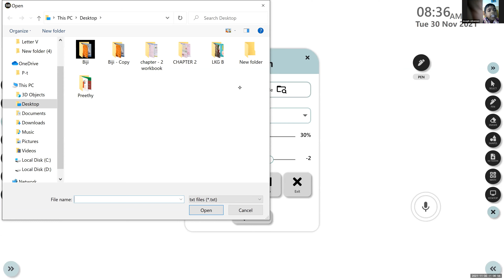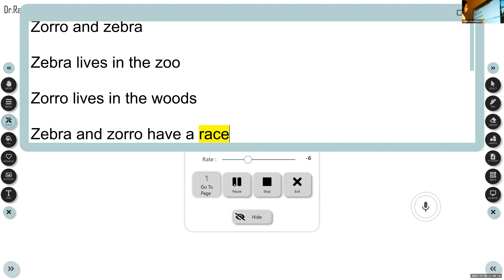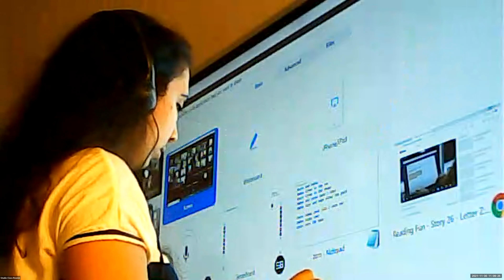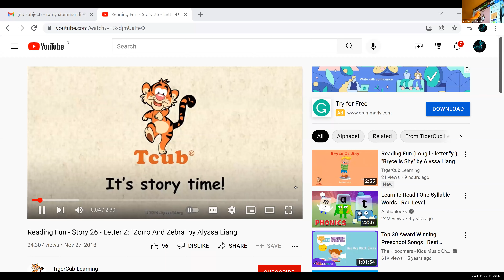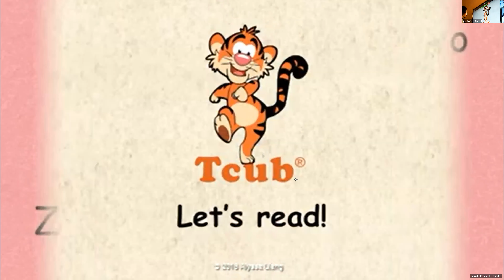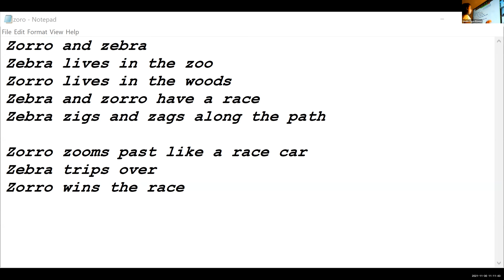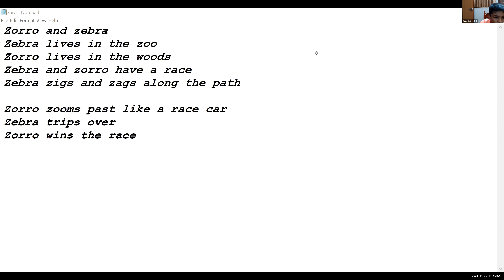Dr Raju Davis International School | CLASS 1 ENGLISH ACCENT TRAINING | 30-11 -2021